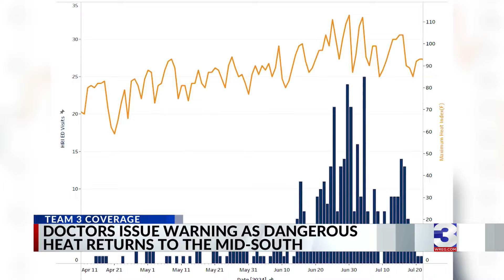Health experts give advice for dealing with heat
Dangerous heat is spreading across the Mid-South, and health experts warn that it could be deadly.